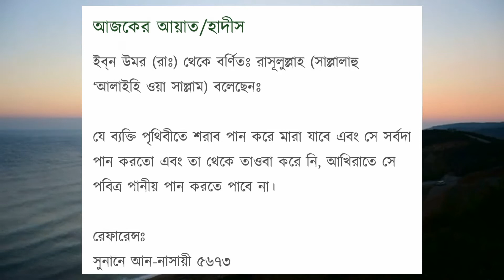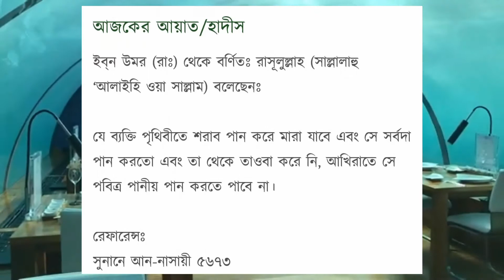মদ পানকারী ব্যক্তি হাউজে কাওসারের পানি পান করতে পারবে না কেয়ামতের দিন।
বন্ধুরা, স্বপ্ন নিয়ে যে কোন ধরনের ব্যাখ্যা জানতে চাইলে অবশ্যই আমাকে কমেন্ট করুন।